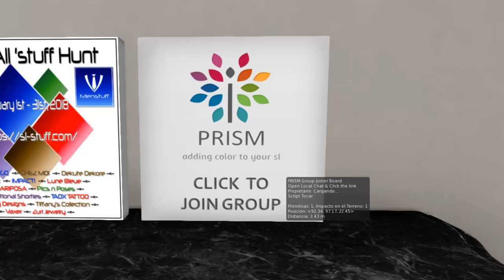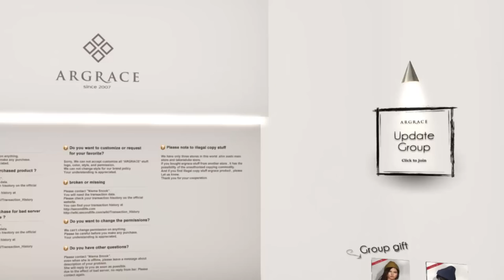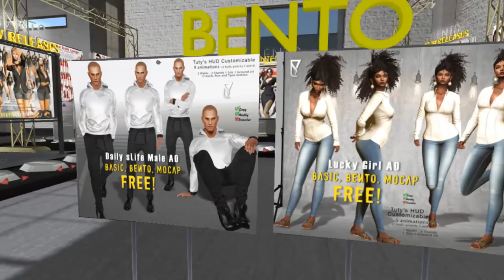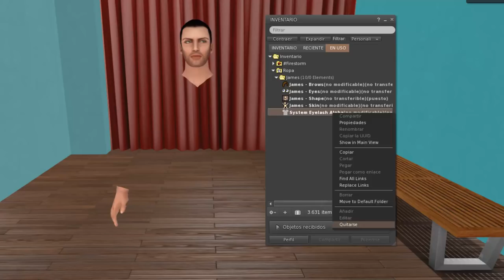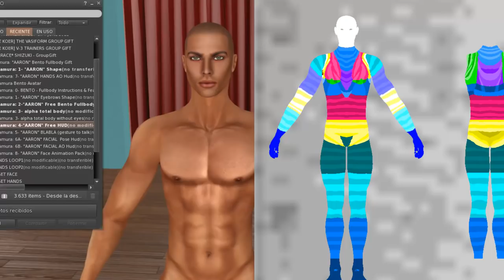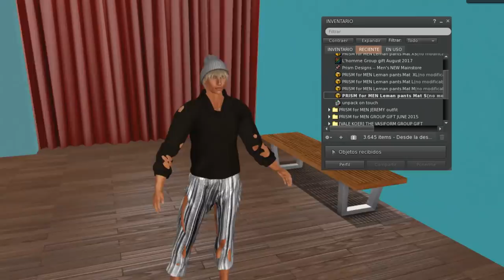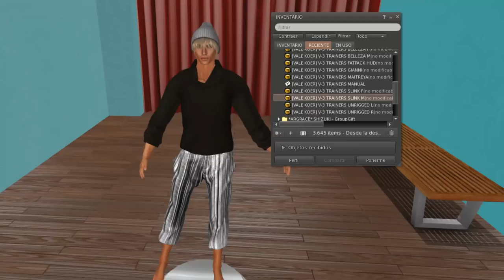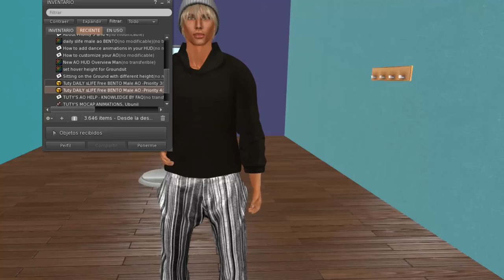AVATAR MASCULINO MESH COMPLETO CON ROPA Y CABELLO POR L 11 - SECOND LIFE-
Altamura (Cabeza y Cuerpo)